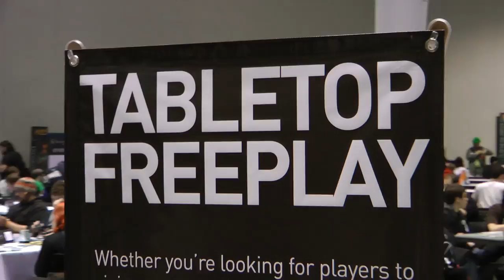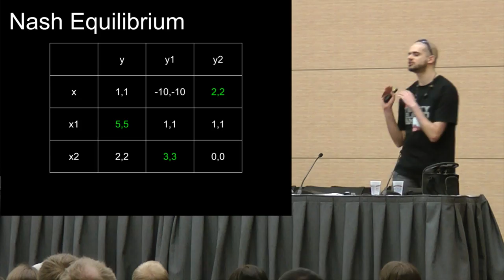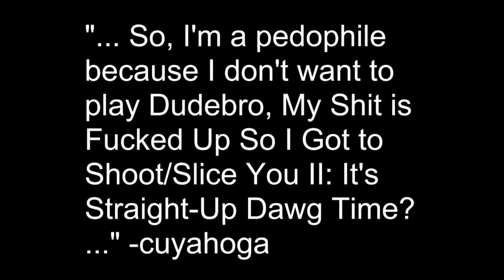PAX East 2011 Highlights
PAX East 2011 was the second PAX East in history, and the first in the BCEC, Boston's cavernous venue.  If you don't know what to expect from a Penny Arcade Expo, let alone a PAX East, this highlights montage will tell all.  It's quite a thing to see.  PAX is like no other convention we attend, either as simply fans or as guest speakers.